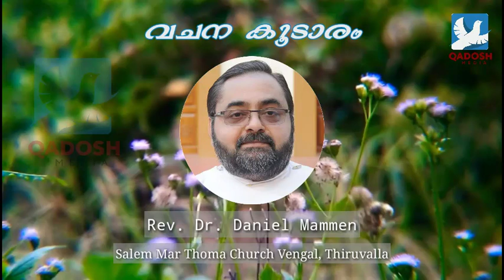Vachana Koodaram | A Blessed Message by Rev. Dr. Daniel Mammen